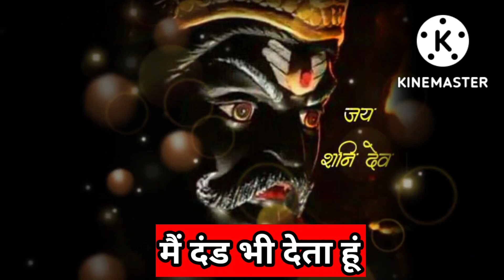Shani Dev Urgent Message For You 👉Mujhe Sab Pata Hai ✅Don't Ignore Him